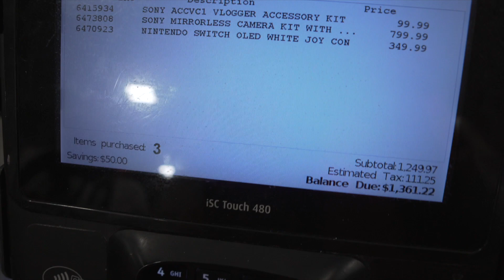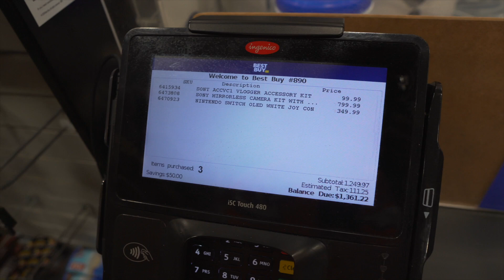I WENT CHRISTMAS SHOPPING 🎄!